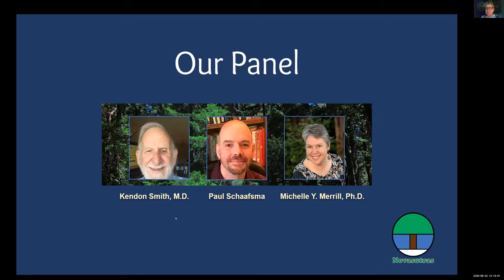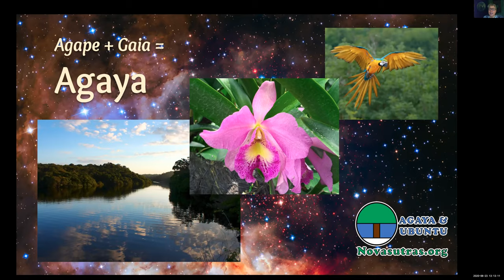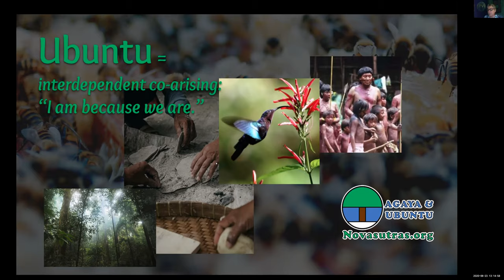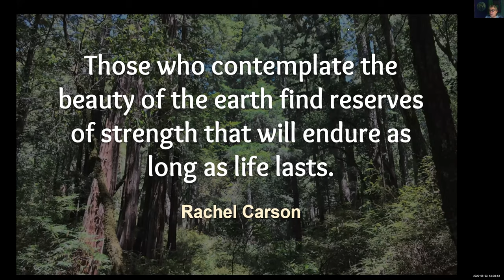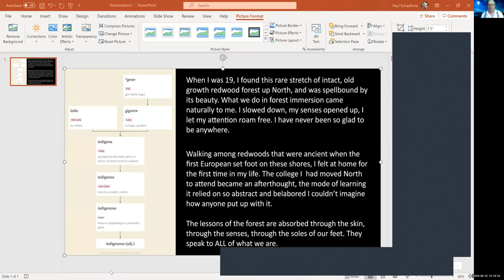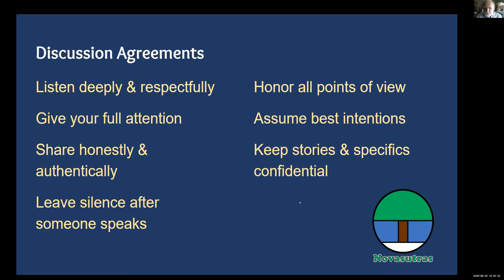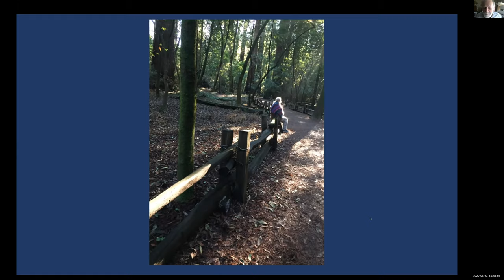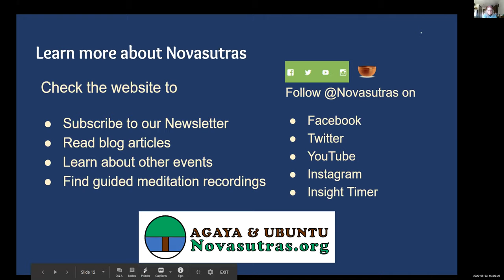Empowering Earthlings: Awakening the BodyMind with Forest Immersion (Shinrin-Yoku)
Panel discussion with: Kendon Smith, M.D. & Paul Schaafsma & Michelle Merrill, Ph.D.

As without, so within.  What we seek to accomplish for the planet has work within as a necessary corollary.
Begin with your roots in the forest
Listen without and within,
And find your place among other beings, at home on the Earth.
Every cell in our bodies knows that our origins are the same as the ancient trees. Life on Earth teaches us how to be together, and how we are related to the life around us. We need only remember how to listen to those most ancient teachings.
Michelle will explore the history, practice and science of “forest bathing” (shinrin-yoku). We’ll uncover how shinrin-yoku deepens our connection with all other beings in loving-kindness, and realigns our relationship with the complex wonder and sacred beauty of the universe. Shinrin-yoku empowers us to be more effective agents for world unity and Earth care.
Paul will talk of his experiences with shinrin-yoku, encountering forest immersion as a kind of rebirth. We are all like "babes in the woods," sprung from the Earth. Quiet contemplation and connection with the natural world rejuvenate and invigorate us in profound ways. We recognize that we are invited to be here by the Earth -- we are welcome guests, not trespassers.
Kendon will delve into the concept of the BodyMind within, our wordless primary decision maker.  Through BodyMind, we are conscious of who we are holistically, within-ourselves-between-ourselves-within-the-world.  Access to BodyMind reinforces the sense of renewal and enhanced self-value that is associated with being present to Nature.
As more and more of us can ask ourselves upon awakening each day, "How do I really feel this morning?", with the question rooted in developing increasing body-sense awareness, we move toward greater and greater possibilities of world unity and self unity.

Recorded during World UNITY Week, June 23, 2020